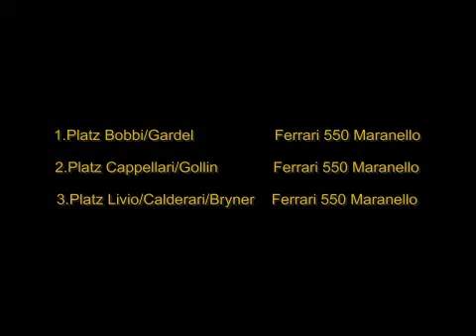FIA GT Hockenheim 2004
FIA GT Meisterschaftslauf in Hockenheim 2004